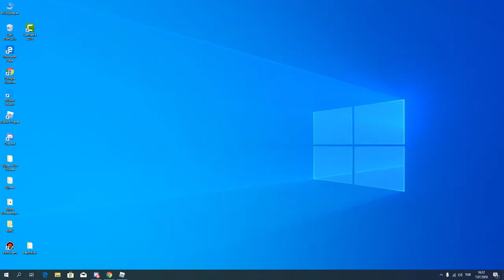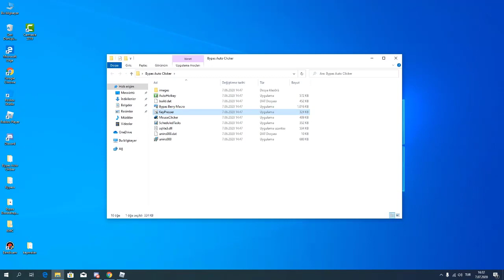SKYBLOX SINIRSIZ PARA KAZANMA TAKTIGI ♦ BERRY FARM AUTO CLICKER // ROBLOX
Roblox Skyblox Videolarımızda Yeniden Sizlerleyiz. Anlatacağımız ve Göstereceğimiz Taktikler ve Kolaylıklarla Daha Pratik ve Kısa Zamanda Para Kazanmanız İçin İçerik Üretmekteyiz. Videoyu İzleyip Anladıktan Sonra Daha Fazla Göster Butonundan İndirme Linkini Görüntüleyebileceksiniz.

Skyblox İçin Tüm Yazılımları Yakın Zamanda Yeniden Sizlerle Paylaşmamızı İstiyorsanız ve Robloxun Tüm Oyunlarına İçerik Paylaşmamızı İstiyorsanız Videolarımızı Like layıp Yorum Yazarak Destek Olmalısınız. İhtiyacınız Olan Her Link Alt Kısımda Mevcuttur.
İYİ SEYİRLER..